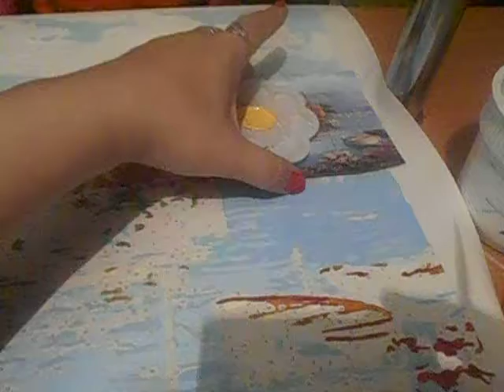Рисуем с девочками картину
Нас в семье 9 человек ,7 детей и 2 взрослых
наше видео на разные темы оставайтесь с нами и мы будим рады
Присылайте ваши письма и рисунки адрес мы оставим под видео и мы будим читать ваши письма в наших видео
мама-Тарантина Анастасия папа-Тарантин Владислав
Наши дети -Егор-11 лет   Илья-14 лет   Света-9 лет Катя-7 лет Маша-6 лет Оксана-4 годика Марина-1 г 4 месяца
Наш адрес-Пермский край г Красновишерск ул Заводская 7-2  индекс-618593